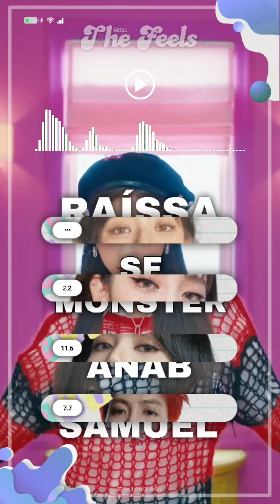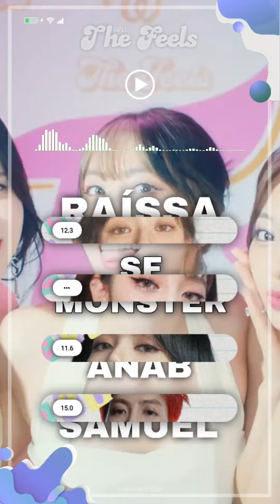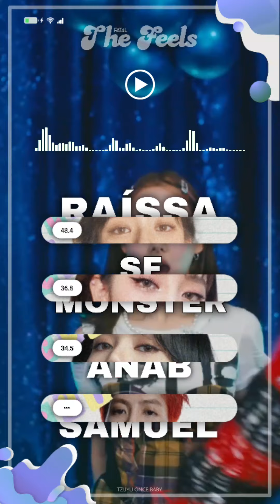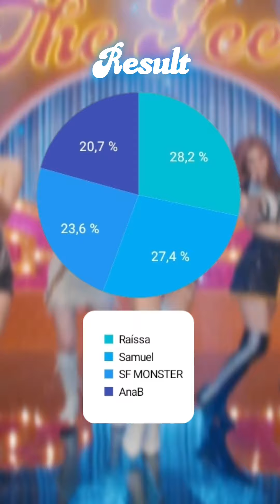[VERTICAL VIDEO] FAT4L - 'The Feels' | Line Distribution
FAT4L - Fatefulness (2ND MINI ALBUM)

1. The Feels
2. Savage
3. Loco
4. Girls Like Us
5. Say My Name
6. ESPRESSO

👑 Flying Again Towards the Light (FAT4L)
Fandom: RADI4NCE

Members:

✯ Samuel:

• Position: Leader, Main Vocalist, Main Dancer, Lead Rapper and Hyung.

★ Raíssa:

• Position: Main Vocalist, Dancer, Rapper, Face of the Group.

✮ Stéfani (SF MONSTER):

• Position: Lead Vocalist, Main Dancer, Rapper, Visual and Center.

☆ AnaB (Ana Beatriz):

• Position: Vocalist, Lead Dancer, Main Rapper and Maknae.

⚠️FAKE GROUP⚠️